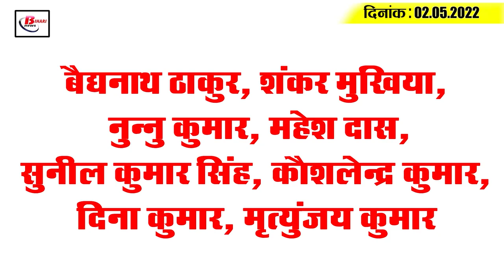Get Today Bihar Evening breaking news of 2nd May 2022 on Bihar Weather, Iskcon temple, nidhi yojna.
Get Today Bihar Evening breaking news of 2nd May 2022 on  Bihar Weather, Iskcon temple, Kishan nidhi yojna.

1. First the hit wave and now the met department has alerted these districts for thunderstorms,  rains and hailstorms.

2. Iskcontemple to hold its life and honour of idols tomorrow, inauguration ceremony to go on for 5 days

3. Sakri-Dharora path will be made two-lane to four-lane, the journey will be even easier

4. Flightbing airline service at Patna airport began today

5.  Mango production to be reduced by 75 to 80% this year

6. AksharaSingh to start recording of song soon with Salim Merchant

7. Pm's Kisan Samman Nidhi may get 11th th anniversary this month
Farmers may get good news this month. The 11th instalment of the Pradhan Mantri Kisan Samman Nidhi is likely to be received this month. Soon the government will transfer the amount. It is known that so far the Central Government has given 10 instalments of this scheme to the farmers. Let us tell you that under this scheme, two thousand rupees come to the account of the farmers. Now the farmers are eagerly waiting for the 11th instalment. It is believed that sometimes after May 1, sometimes after May 1. Money may also be transferred to your account. For any information related to this, you can also contact the toll free number 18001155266. Apart from this, you can also get information from the helpline number 155261, 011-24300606. You can also find out the status of your installment online yourself. For this, you will have to login to the official website of PM Kisan

8.  Students of Patliputra University created a ruckus
9. Lalu Prasad Yadav won't come to Bihar for now

10. RJD spokesperson says Prashant Kishor's party will have no impact on RJD in Bihar

12. Eclipse at the start of air service in Bhagalpur

13. Corona cases decreased continuously in three days

14. Prashant Kishor to form his own party "JanSuraj", starting from Bihar

15. Umran bowled the fastest ball of the season

Baidyanath Thakur, Shankar Mukhiya, Nunnu Kumar, Mahesh Das, Sunil Kumar Singh, Kaushalendra Kumar, Dina Kumar, Mrityunjay Kumar

Whether the formation of Prashant Kishor's party will affect other political parties in Bihar

1.